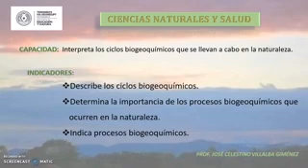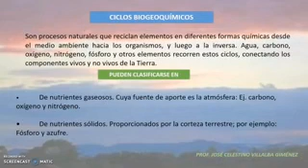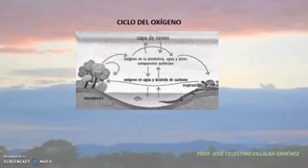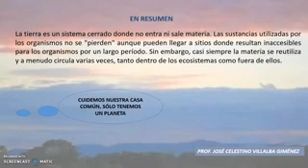ciencias ciclos biogeoquimicos guaranime